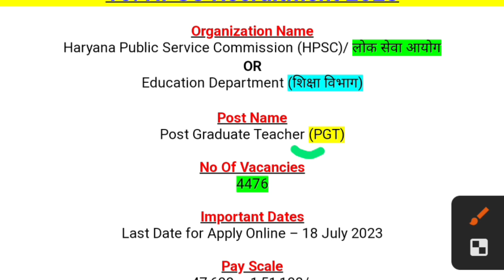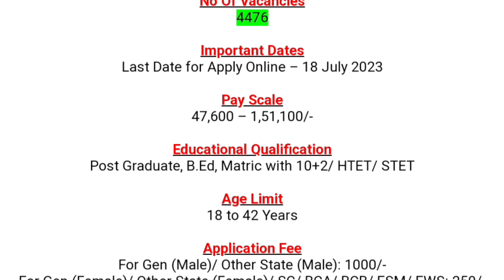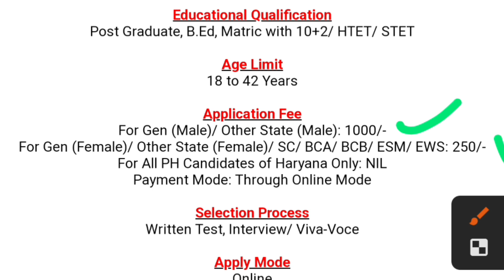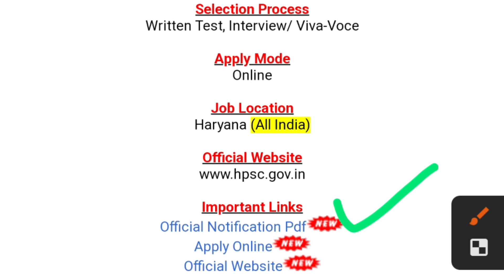HPSC भर्ती Notification release Check out ✅ || Govt Jobs ||Big update 2023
HPSC PGT Recruitment 2023

How to apply forHPSC PGT  Recruitment 2023

Steps To Apply Online For HPSC PGT Recruitment 2023

Step 2: Look for the “HPSC PGT Apply Online” option on the homepage.

Step 3: Fill out the registration form that appears on the new page.

Step 4: Provide all the required details accurately in the application form.

Step 5: Upload the necessary documents as specified in the registration form.

Step 6: If applicable, make the online application fee payment.

Step 7: Submit the completed application form online before the deadline.

Step 8: Print a copy of the application fee receipt for future reference.

The online application process for HPSC PGT 2023 has begun on 28th June 2023. Candidates can apply for HPSC PGT Recruitment 2023 by visiting the official website. The registration schedule for Haryana Post Graduate Teacher Recruitment 2023 is provided in the table below.